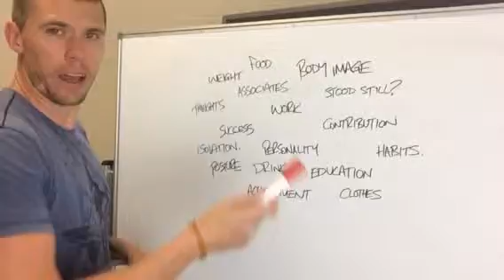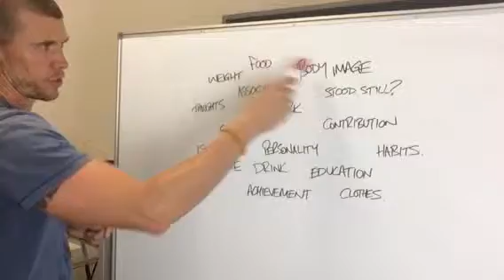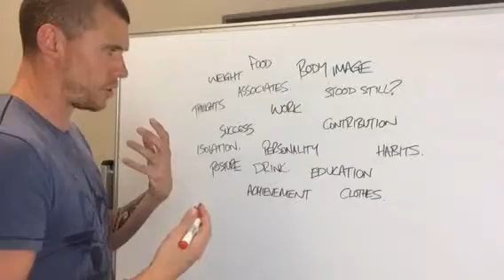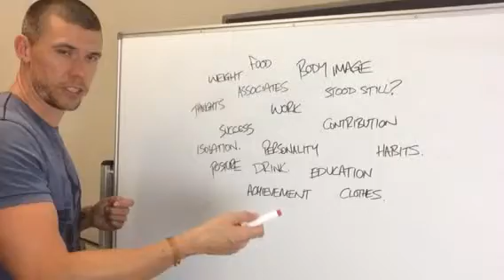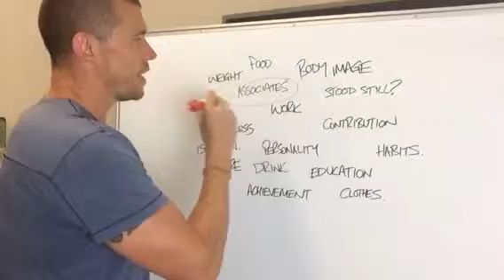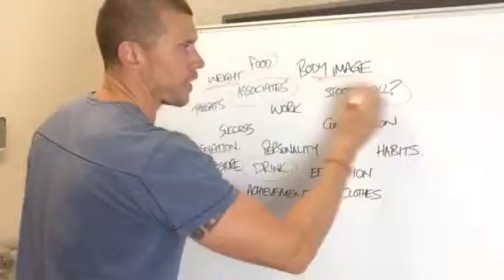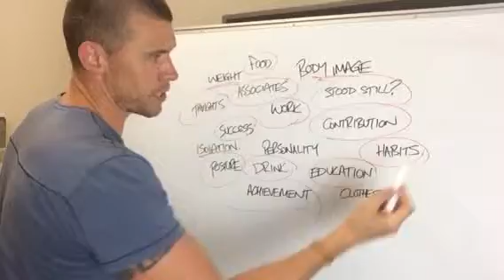Confidence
Paul Glazby talks about how to increase your confidence almost immediately